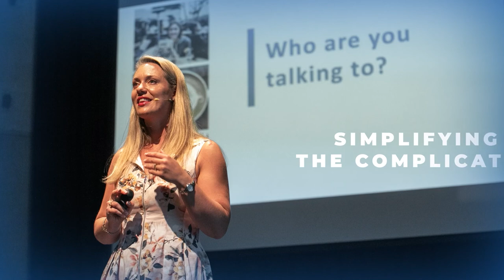The Flywheel Effect – with Kristine Widtfeldt, CEO of Chalk Couture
Do you remember a time when you gave up and then later wondered what might have happened if you had just kept going? Could your pot of gold have been a few little steps away?

Although you can never turn back the time that you lost, you can always pick up where you left off, just be prepared to equip yourself but how do you do that?

Join me in my conversation with the gorgeous CEO of Chalk Couture, Kristine Widtfeldt, as we talk about the magic that is persistence and the Flywheel effect. Kristine shares precious tips on setting ourselves up for success. Additionally, she tells the inspiring story and mission of Chalk Couture.

From Disney movies to running, flywheels to lights…. I LOVED recording this episode almost as much as I know you’ll love listening to it! This episode has been a gold mine and I felt like I got 10x wiser after talking to Kristine. So tune in for some really valuable takeaways!

We’ll be talking about:

☞ Introduction [0:00]
☞ Chalk Couture’s road to becoming a $50-million company [6:03]
☞ ‘Watts of Love’ and how it came to light [9:32]
☞ Finding joy [18:48]
☞ Pandemic realisations [22:01]
☞ How Chalk Couture thrived through social media [24:20]
☞ Diversifying your toolset [26:57]
☞ Graceful failures - you either win or learn [28:42]
☞ The Flywheel Principle - marry the process, divorce the results [34:42]
☞ Honouring yourself and letting your vibe attract your tribe [41:13]
☞ Don’t compare and stare: Be your own beautiful [45:46]
☞ Disney movies that Kristine and I love the most [47:50]
☞ Kristine’s recommended reads [49:56]
☞ Superpowers that Kristine and I wished we had [54:57]
☞ From one runner to another, Kristine’s running advice [56:17]

About Our Guest:

☞ Kristine Widtfeldt is the CEO of Chalk Couture, A high-end DIY home décor business. Kristine has been part of the team since the company's launch in July 2017 and has helped it grow to over $40M USD in annual revenues with a creative community of tens of thousands of Independent Designers across the US and Canada. Her passion is product strategy, marketing, and field development. She believes spending time learning from and lifting the field is the most meaningful part of the role. Her 30-year career has included executive roles in multiple direct sales organizations, as well as time as a television broadcaster, president of a publishing firm, account director of an ad agency, and film critic, to name a few favorites. She's happiest with running shoes on and will never turn down a Diet Coke.

Resources:

☞ The 7 Habits of Highly Effective People by Stephen R. Covey
☞ First Things First by Stephen R. Covey
☞ Principled-Centered Leadership by Stephen R. Cove
☞ The Book Thief by Markus Zusak
☞ The Giver(25th Anniversary Edition) by Lois Lowry
☞ The 4 Disciplines of Execution by Chris McChesney, Sean Covey, Jim Huling
☞ Shoe Dog: A Memoir by the Creator of Nike by Phil Knight
☞ Running Like A Girl by Alexandra Heminsley
☞ Eat That Frog by Brian Tracy